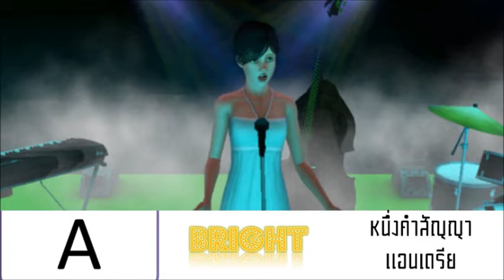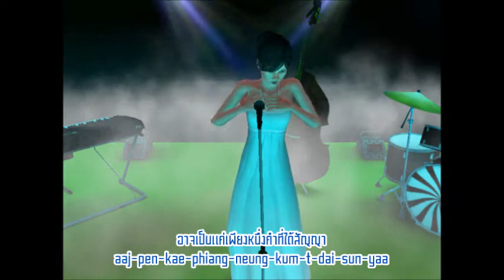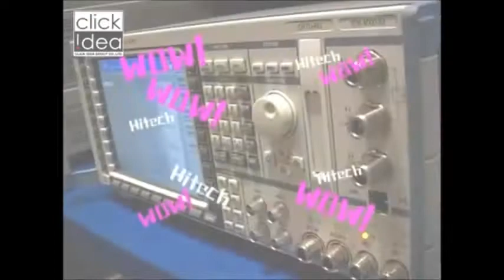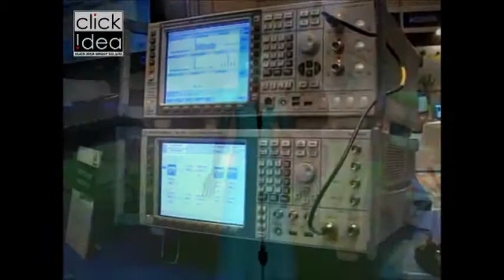[แอนเดรีย]หนึ่งคำสัญญา THE BRIGHT